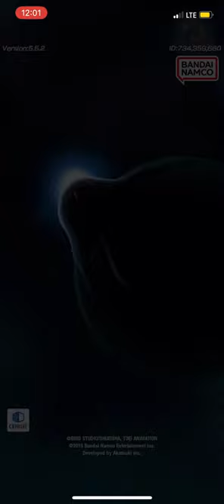DragonBall Z Dokkan Battle - Return of cooler menu intro